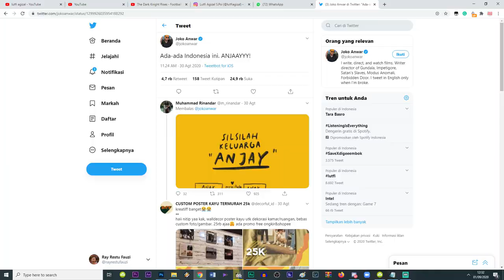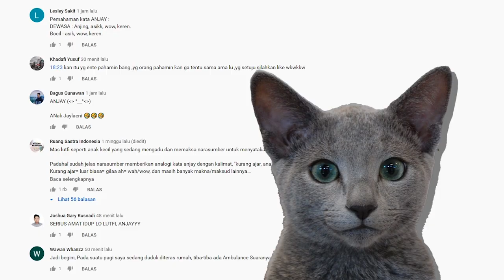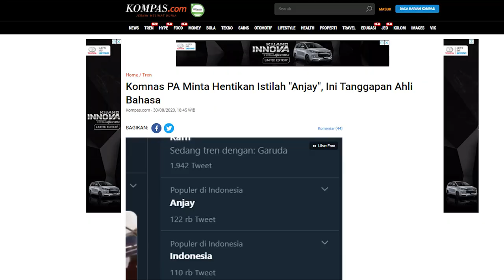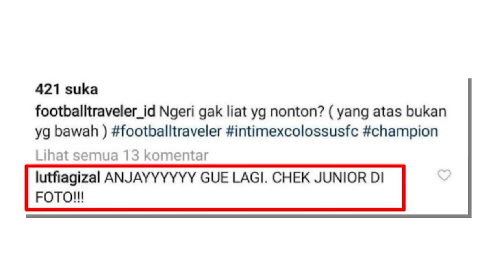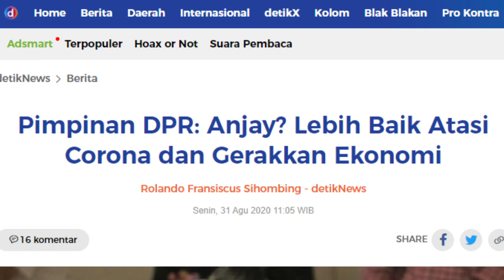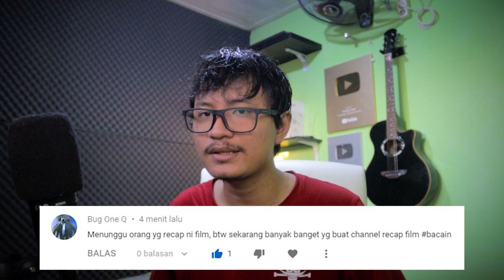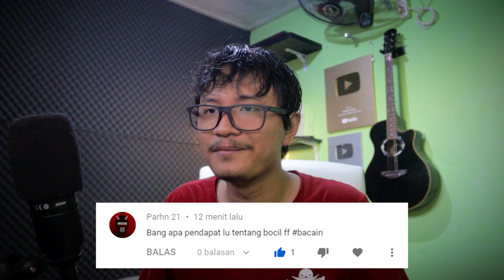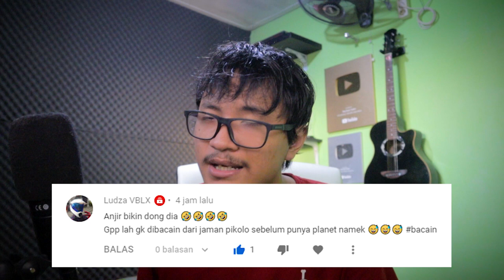Trailer Kocak - Anjay The Movie (And The Crimes of Livestreaming)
Apakah edukasi + endorse = efektif?

Okehhhhhh,
Yang mau lebih kenal dekat sama gw  bisa ke instagram di @rayrestufauzi